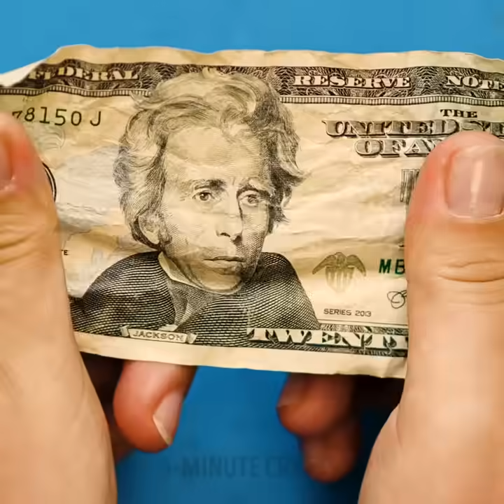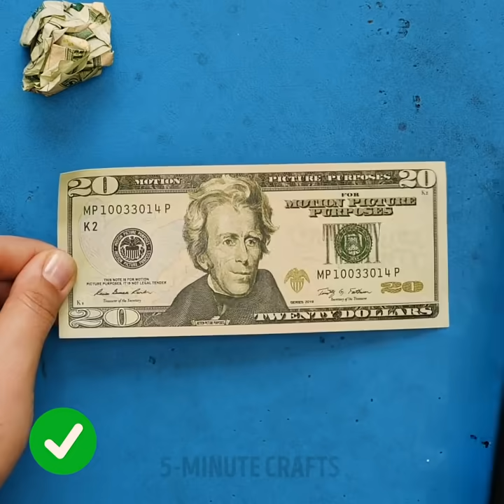EVERYDAY THINGS YOU KEEP DOING WRONG || Genius Life Hacks For Everyday Situations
TIMESTAMPS:
00:04 Brilliant hacks you didn’t know
03:42 How to eat sushi correctly
05:04 How to wash your hands properly
06:36 Simple ways to eat your favorite food
09:56 Wire hangers life hacks